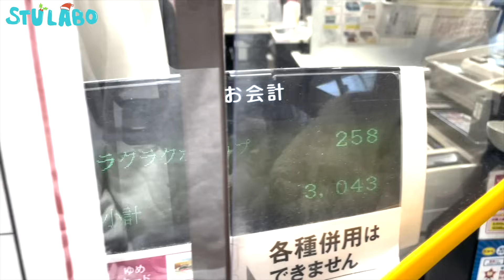【STU LABO】5人でクリスマスパーティー！クリスマス料理対決編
STU48 バラエティー新企画「STU LABO」始動！
 (毎週月曜20:00更新)

STU48のメンバーが、己の個性を研究探求する新企画。

今回はクリスマスパーティーで5人がひさしぶりに集まりました。

クリスマス料理対決やります。

ー